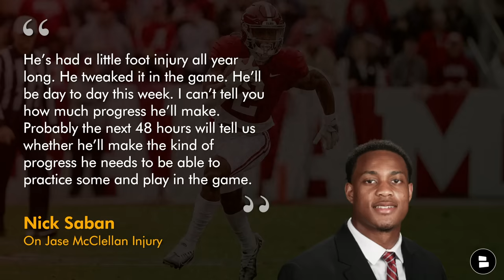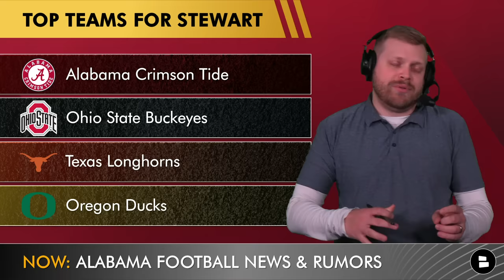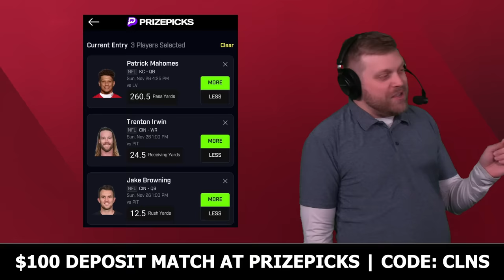MAJOR Alabama Football Rumors: Evan Stewart Transfer? Tommy Rees To Indiana? + Jase McClellan Injury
Alabama Football news and rumors kick off with former Texas A&M WR Evan Stewart being linked to Alabama. Stewart reposted a picture of Alabama’s game winning TD by Isaiah Bond in the 2023 Iron Bowl on his Instagram Story after the game on Saturday. Tommy Rees has also been linked to the Indiana head coaching position by The Athletic. Jase McClellan was seen in a walking boot and on crutches after Alabama’s 27-24 win vs. Auburn on Saturday. Nick Saban said McClellan has been battling a foot injury all season. Finally, Alabama Football Report host Tom Downey gives a brief look at Alabama’s matchup vs. Kirby Smart and the Georgia Bulldogs in the 2023 SEC Championship game on Saturday December 2nd, 2023.

Did you like that win vs. Auburn? LIKE the video!

Alabama Football Injury News: Jase McClellan (Foot) - Day-To-Day

Top teams to land Texas A&M transfer WR Evan Stewart per Gerry Hamolton of On3:
#1: Alabama Crimson Tide
#2: Ohio State Buckeyes
#3: Texas Longhorns
#4: Oregon Ducks

Texas A&M WR Evan Stewart’s Career Stats:
2022: 10 GP, 53 REC, 649 YDS, 12.2 AVG. 2 TD
2023: 8 GP, 38 REC, 514 YDS, 13.5 AVG, 4 TD

Alabama Crimson Tide 2023 Rushing Stats:
Jase McClellan: 12 GP, 166 CAR, 803 YDS, 4.8 AVG, 6 TD
Jalen Milroe: 11 GP, 126 CAR, 439 YDS, 3.5 AVG, 12 TD
Roydell Williams: 12 GP, 94 CAR, 497 YDS, 5.3 AVG, 4 TD
Jam Miller: 12 GP, 31 CAR, 167 YDS, 5.4 AVG, 1 TD

Tommy Rees’ Coaching History:
2015: Northwestern (GA)
2016: San Diego Chargers (Assistant)
2017-19: Notre Dame (QB Coach)
2020-22: Notre Dame (OC)
2023: Alabama (OC)

Stay locked in by following Alabama Football Report host Tom Downey and producer Chris Daughtery on Twitter for more Alabama Football updates

Are you a true Alabama Football fan? Then SHARE today's video on social media and tag @chatsports

2023 Alabama Crimson Tide Football Schedule:
Sept. 2: Win vs. Middle Tennessee State, 56-7n
Sept. 9: Loss vs. Texas, 34-23
Sept. 16: Win at South Florida, 17-3
Sept. 23: Win vs. Ole Miss, 24-10
Sept. 30: Win at Mississippi State, 40-17
Oct. 7: Win at Texas A&M, 26-20
Oct. 14: Win vs. Arkansas, 24-21
Oct. 21: Win vs. Tennessee, 34-20
Oct. 28 BYE
Nov. 4: Win vs. LSU, 42-28
Nov. 11: Win at Kentucky 49-21
Nov. 18: Win vs. Chattanooga, 66-10
Nov. 25: Win at Auburn, 27-24
Dec. 2: SEC Championship Game (4p ET on CBS)

Alabama vs. Georgia | 2023 SEC Championship Game
4p ET on December 2nd, 2023
Location: Mercedes Benz Stadium in Atlanta, Georgia
Betting Odds: Georgia -5, Total (O/U) 55.5
TV Network: CBS

- Pick a RB: Type ‘2’ for Jase McClellan, Type ‘5’ for Roydell Williams or Type ‘26’ for Jam Miller
- Will Alabama land Evan Stewart in the Transfer Portal? Type ‘Y’ for Yes or ‘N’ for No
- Confidence level in Tommy Rees as Alabama’s OC? Scale it: 1-10
- Who ya got? Type ‘A’ for Alabama or Type ‘G’ for Georgia

Catch our Alabama Football YouTube videos as soon as they drop by setting your notifications to "All" instead of "personalized." Click that bell icon to change it NOW!

No need to follow ESPN on YouTube. Check out Chat Sports for full College Football coverage instead

Even if you're watching Bama Football on YouTube, On3 Roundtable or Alabama Crimson Tide on Al.com, don't miss our most recent Alabama Crimson Tide Football YouTube videos:
- Alabama Football INSTANT Reaction To WIN vs. Auburn: Jalen Milroe, Isaiah Bond 2023 Iron Bowl Heroes